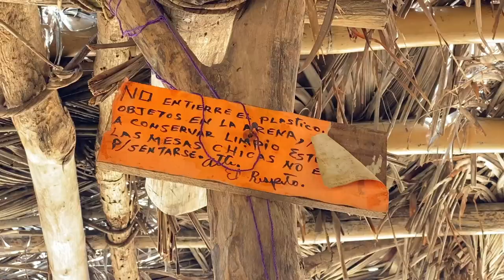Playa Tembo, La alberca natural de San Pedro Pochutla, Oaxaca.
❤️ Debería ser considerada visita obligada si vienes a la costa oaxaqueña. Ya que cuenta con una belleza incalculable. Cuidemos las playas.